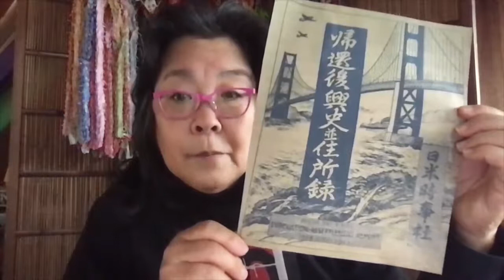Nichi Bei People: Columnists, board members, staff & volunteers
Nichi Bei People — A video introduction of the columnists, board members, staff and selected volunteers of the Nichi Bei Foundation and Nichi Bei Weekly. Presented as part of the Nichi Bei Day of Giving Livestream on Monday, Sept. 7, 2020.

Introductions include (in order of appearance, partial list):

Columnists
Mika Osaki — Through Yonsei Eyes
Carl Takei — Dissent
Arisa Hiroi — Nihongo Corner

Linda Mihara — Origami Now
Satsuki Ina — Let's Talk
Rev. Masato Kawahatsu — The Heart of Kanji
Chizu Omori — Rabbit Ramblings
Greg Robinson — The Great Unknown and the Unknown Great
Jeff Asai — Fantastic Voyage
Linda Okazaki — Finding Your Nikkei Roots
Ryan Tatsumoto — The Gochiso Gourmet

Board Members
Laurie Shigekuni
Graig Inaba
Kiyomi Takeda, Board Chair
Linda Harms Okazaki

Nancy Ukai

Alan Matsui

Staff Members
Kota Morikawa — Advertising Manager
Ryan Yamamoto — Office Manager / Programs
Jill Shiraki — Educational Programs
Edith (Moriguchi) Horner — Accounting
Wes Nihei — Membership Coordinator
Greg Viloria — Videographer
Derek Tahara — Staff Writer

Tomo Hirai — Staff Writer

Heather Horiuchi — Managing Editor
Kenji G. Taguma — President / Editor-in-Chief

Volunteers
Amy Hanamoto
Arisa Hiroi

Video edited by Kelly Yokoi